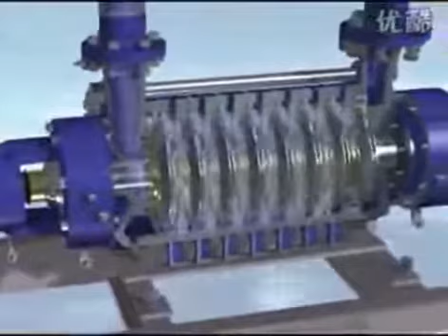feed water pump